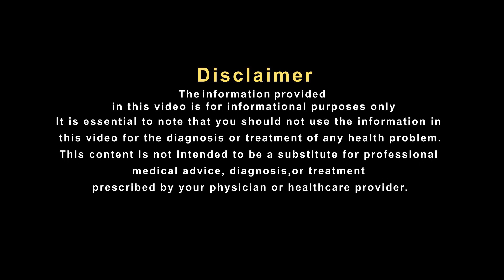गठिया की समस्या से रहते हैं परेशान, तो ऐसे में ये घरेलू उपाय आएंगे आपके काम!